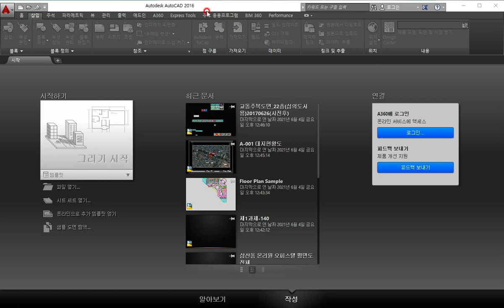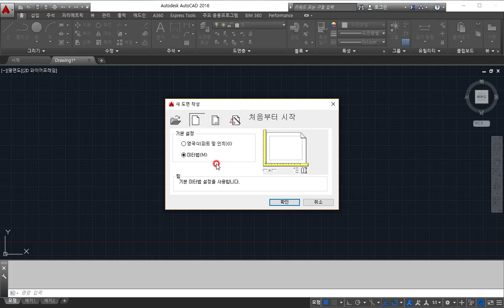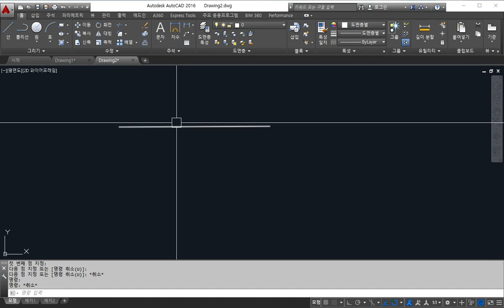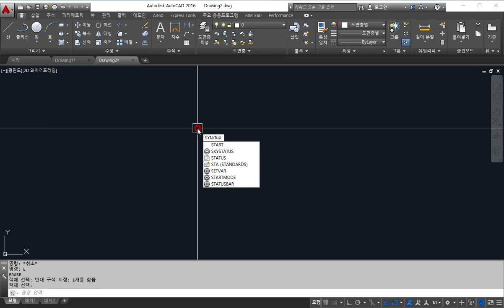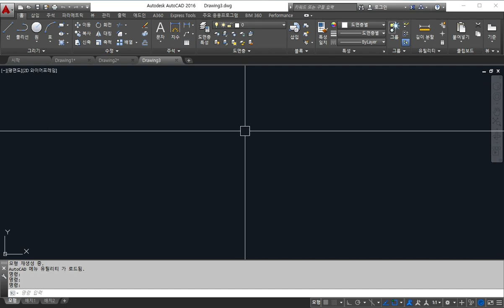AutoCAD2016_01_화면설정(2021. 7. 촬영_2021년3회 전산응용건축제도기능사 실기)_안샘과 함께하는 2021. AutoCAD 전산응용건축제도기능사 실기 합격!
2021. 3회 전산응용건축제도기능사 실기... 2021년 7월.. 제3회 전산응용건축제도기능사 실기 합격을 위하여..  울산공업고등학교 건축과 1~3학년 희망하는 학생을 대상으로 원격수업에 이루어지는 수업입니다.